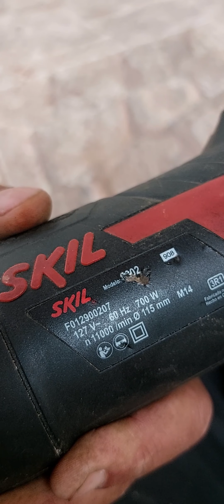Como Fazer Um Cabo Extensor Para Serrote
serrote de poda no Amazon

Esmerilhadeira skil 227v usada no vídeo em promoção no Amazon frete grátis

Disco de corta ferro Dewalt na Amazon frete grátis:

Disco de corta Ferro na Amazon

Disco de corta ferro promoção na Amazon frete grátis com prime:

Disco de corta madeira 115mm para Esmerilhadeira Skil na Amazon Frete grátis no prime: